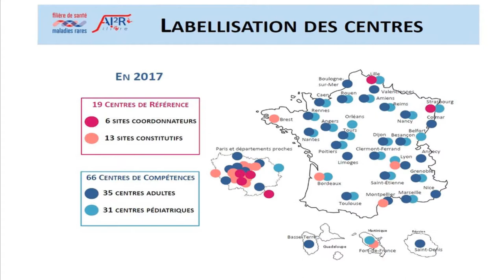AG 2018 - Professeur QUARTIER - Organisation de la prise en charge des AJI et des Uvéites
Professeur QUARTIER - Organisation de la prise en charge des AJI et des Uvéites associées aux AJI